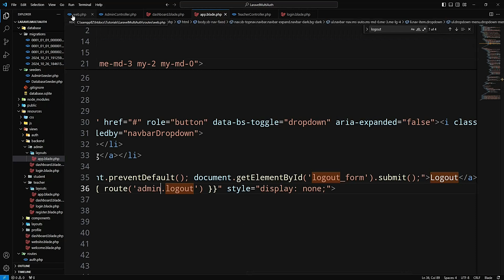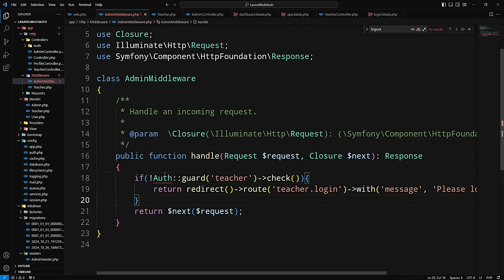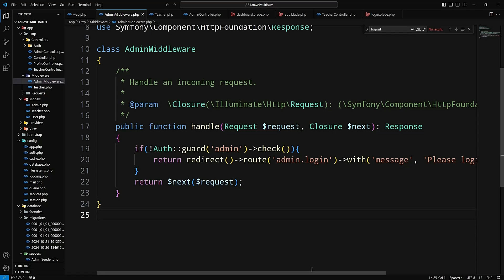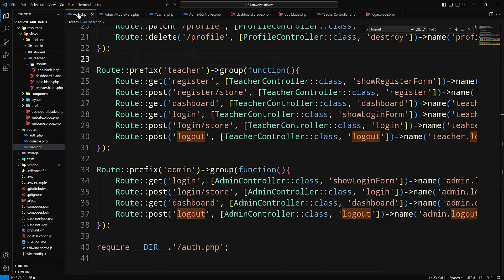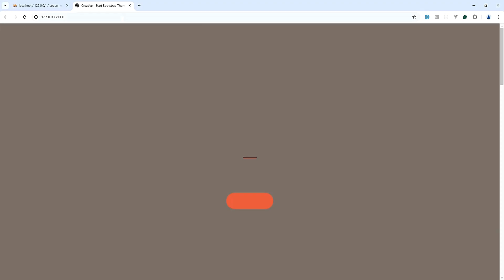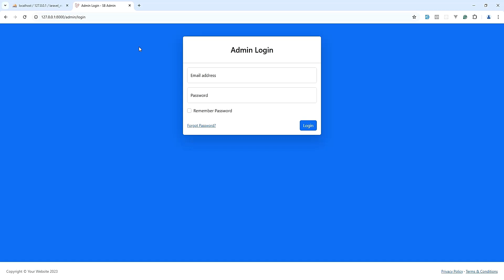Multi Auth in Laravel | Admin Custom Middleware | Admin Protect Route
In this playlist, we discuss how to set up multi-authentication in your Laravel application and in this video, we discussed admin custom middleware and admin protect route in your Laravel application. So if you want to learn how to implement multi-authentication with breeze default authentication in your Laravel project, this playlist is useful.